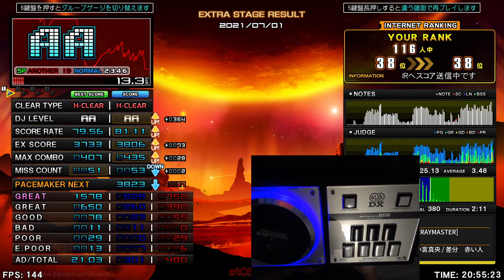st0 夜桜 [DERAYMASTER] HARD CLEAR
Ooh look I'm a delay master.